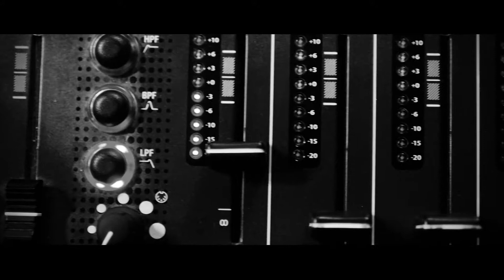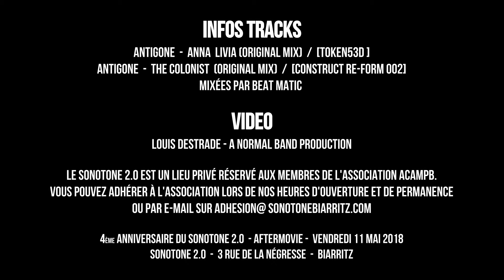Aftermovie - 4eme ANNIVERSAIRE du Sonotone 2.0 Avec Antigone - 11/05/18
Retour sur la venue d'Antigone (Concrete Music/Token Records/Construct Re-Form) pour le 4ème Anniversaire du Sonotone 2.0 de Biarritz.

Louis Destrade (A Normal Band Production)